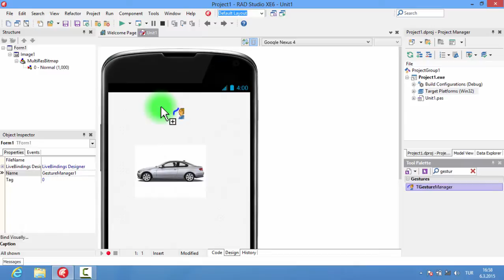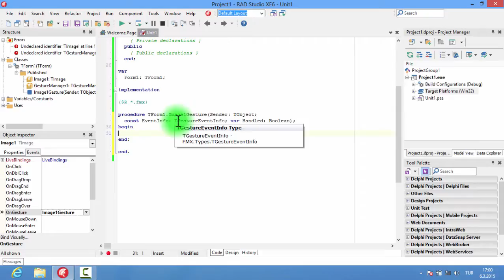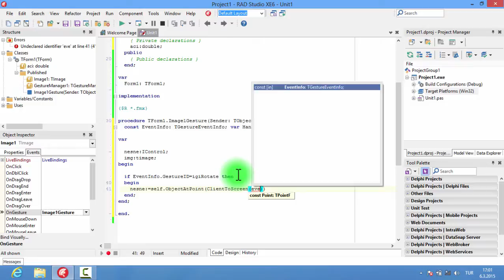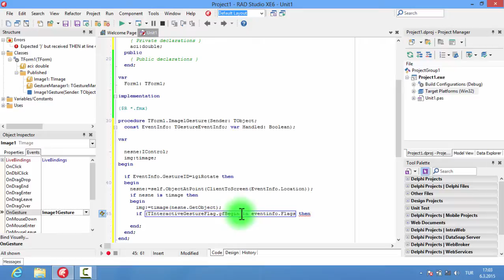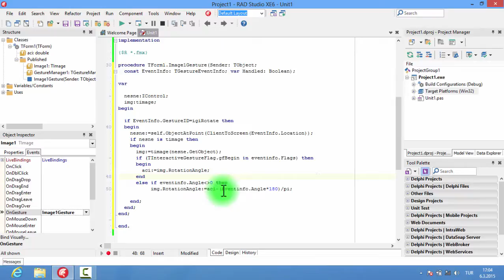Delphi nesneyi dönürme (GESTURE)